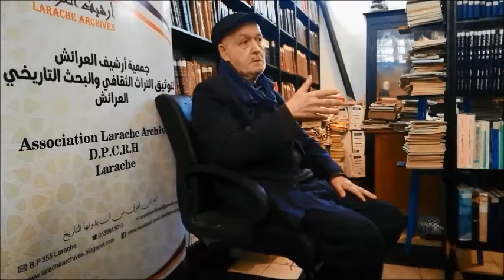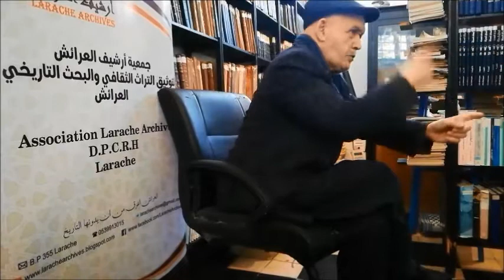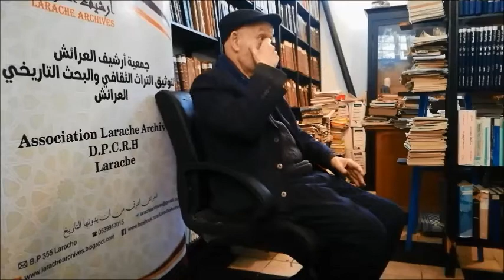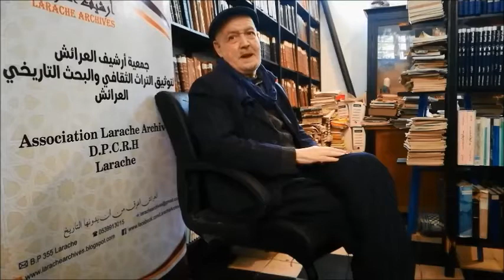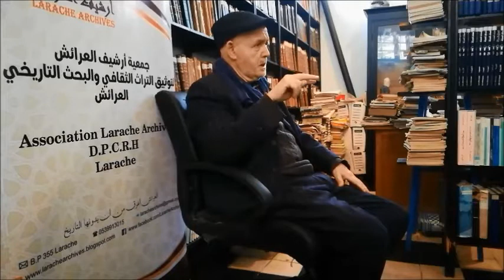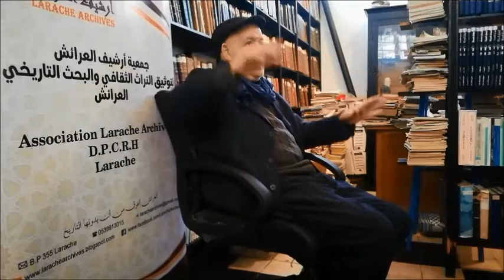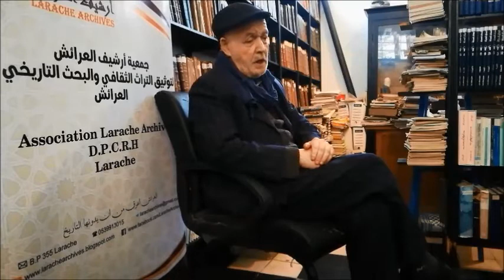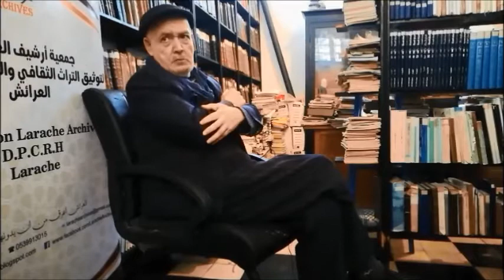الاستاذ عبد السلام الجباري مسيرته التعليمية والتربوية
larache info
العرائش أنفو